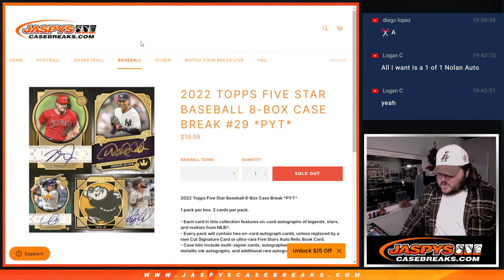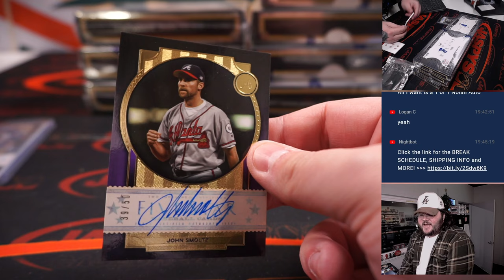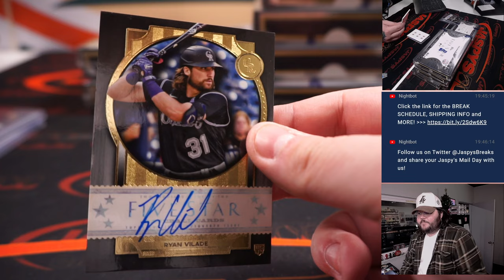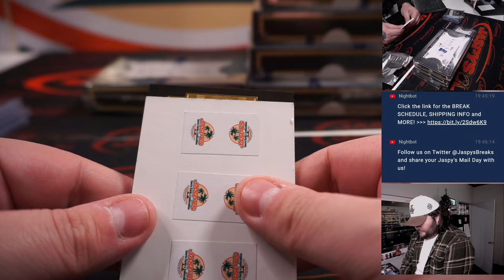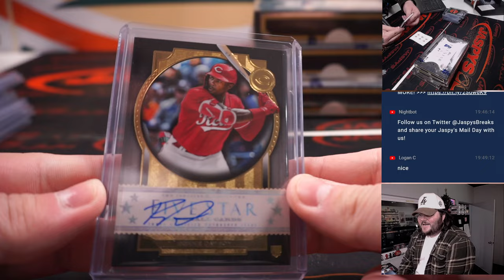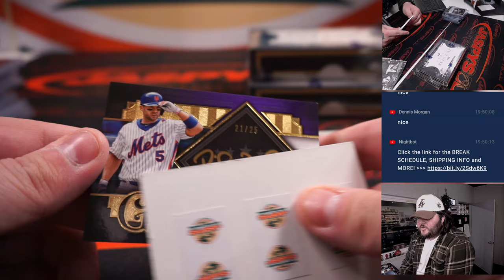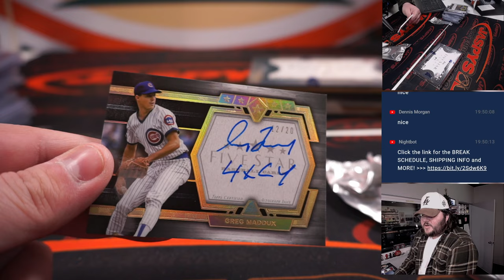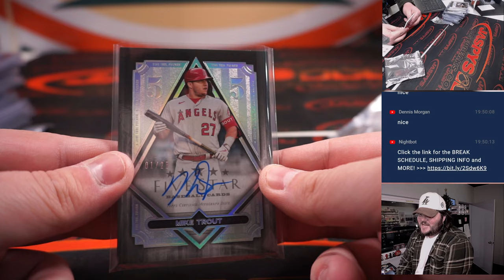M 1.2.23: 2022 TOPPS FIVE STAR BASEBALL 8-BOX CASE BREAK #29 *PYT*